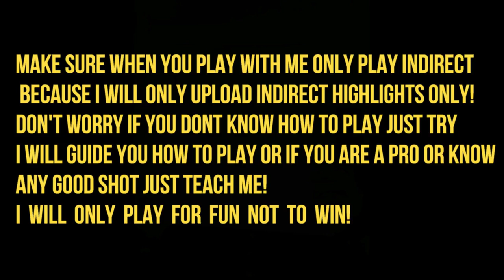8 Ball Pool WTF is This Crazy Insane Shot ? SUBSCRIBERS INDIRECT Trickshots #5 TOTAL INDIRECT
My Social Profiles:

Skype: iloveiphone07

Kik: deepak8bp

ANGL - FireBurst (Non Copyrighted Dubstep) {FT Release)

Deepak8BallPool deepak8bp